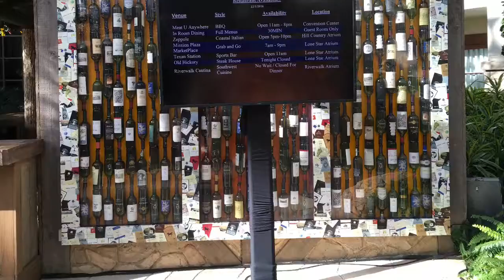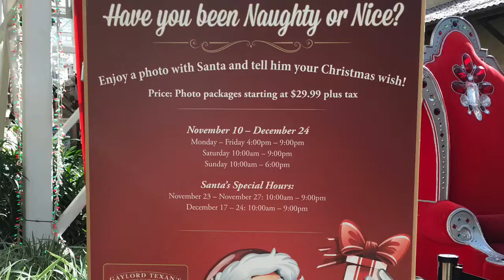Gaylord Texan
Lonestar Christmas